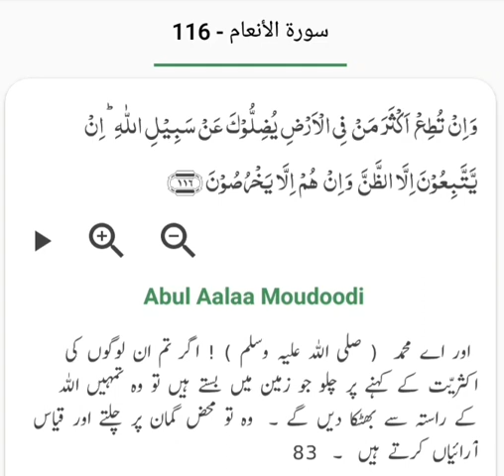اللہ کے حکم پر چلیں. لوگوں کی مرضی پر نہیں.